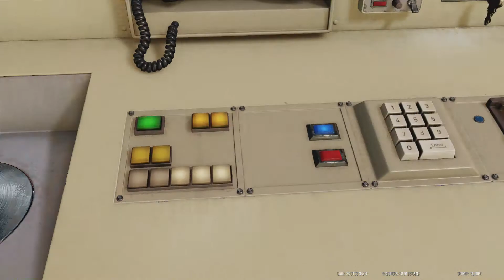201223 2307 World of Tank Open 4 Key card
World of Tanks Playstation 4 Thailand Player

อยากมันส์มาเล่นกัน

เพื่อน ๆ ท่านใดเล่นเกมนี้อยู่มารวมกลุ่มกันได้นะครับ ที่